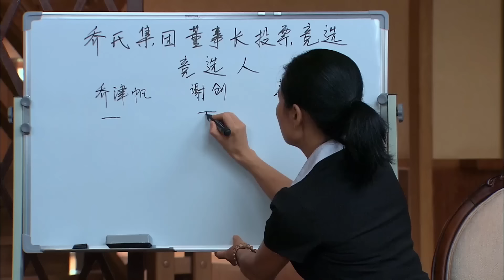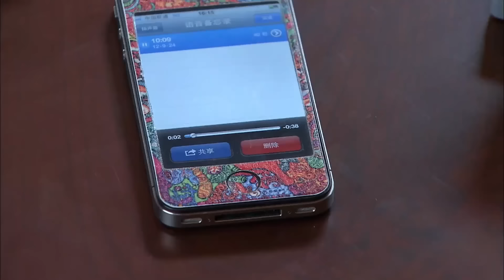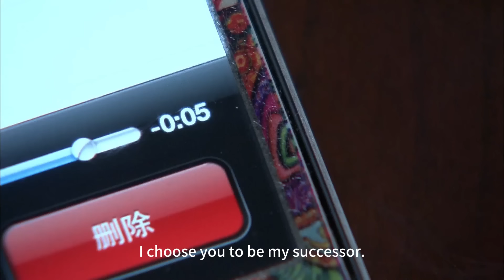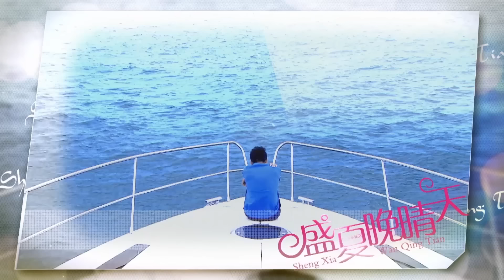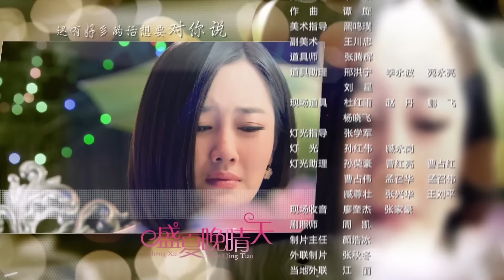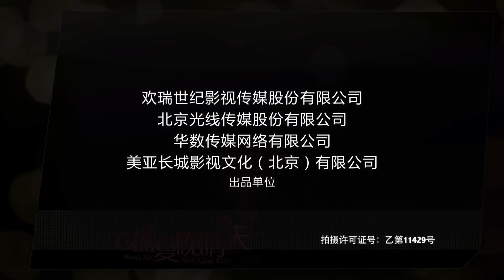【Multi Sub】A Clear Midsummer Night EP39 | Rich Girl Yang Mi‘s bestie cheated on her boyfriend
Synopsis: The daughter of a real estate mogul Xia Wan Qing has seemingly no way of retreating after a friend's betrayal and her boyfriend backing out of their wedding. Fortunately, she's saved by business genius Qiao Jin Fan. Jin Fan is a "playboy" and the future successor of Qiao Corporation. He extends an offering hand, and together they embark on a path of revenge. Each for reasons of their own begins a love with "uncertain motives". After enduring circumstances because of their families' competing interests and a number of conspiracies, the two find true love.

Episodes: 46
Duration: 45 min.
Director:  Mai Guan Zhi
Genres:Romance